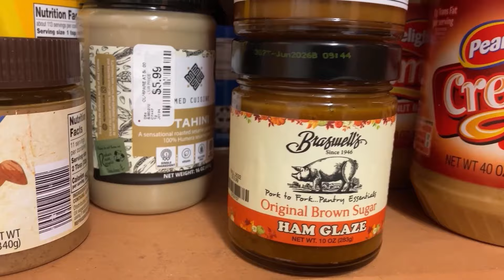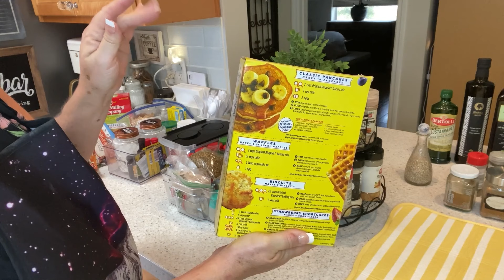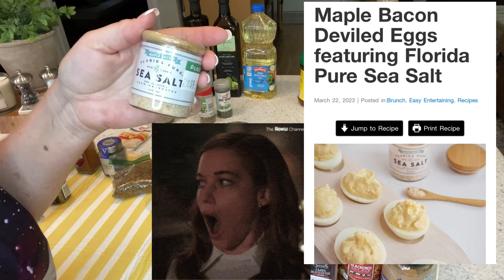Kitchen Fatigue Cure // Pantry Challenge // Weekly Meal Prep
I'm hunting for some kitchen inspiration before I can jump into another round of meal prepping!